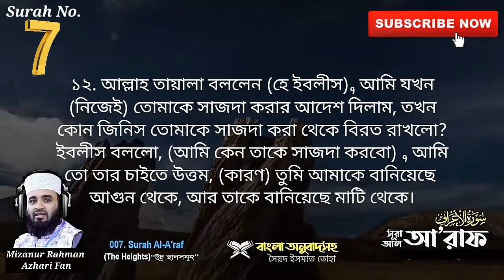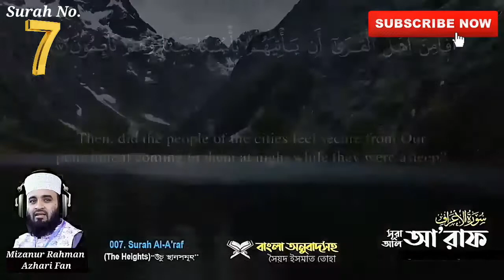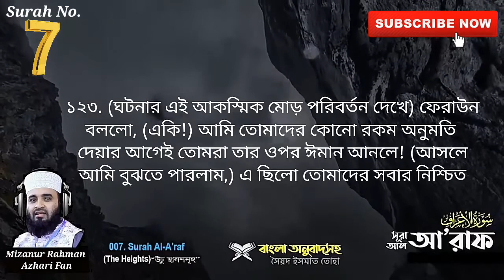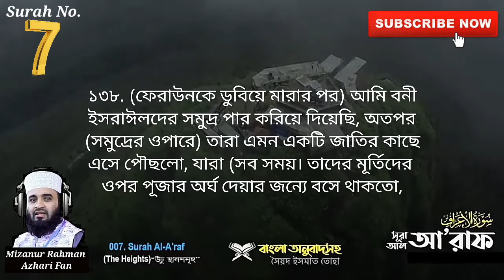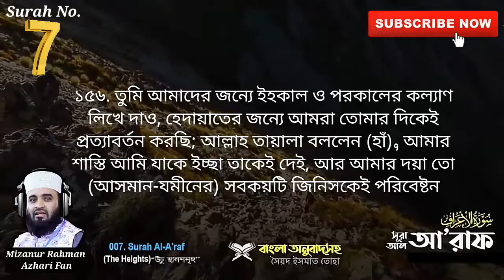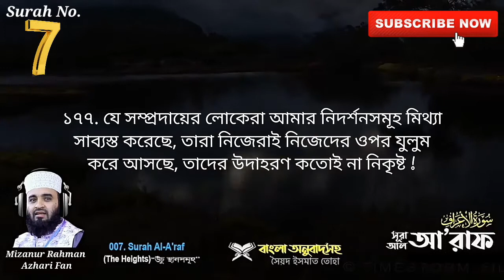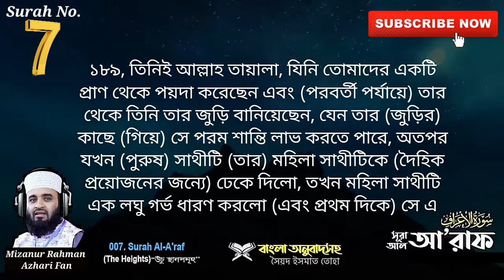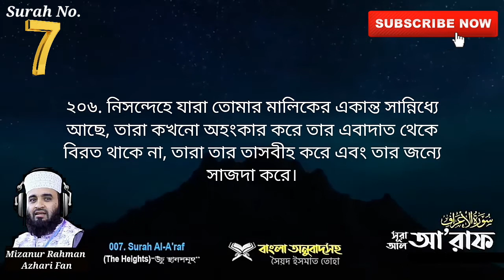(7) সূরা আল আরাফ বাংলা অনুবাদ | Surah Al-A'raf bangla translation | Mizanur Rahman Azhari Fan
আসসালামু আলাইকুম

কোরআনের ১১৪টি সূরার শুধু বাংলা অনুবাদ পেতে চ্যানেলটি সাবসক্রাইব করুন।

▶ Description ➡ 1 ◀

শুধু মাত্র বাংলা অনুবাদ তিলাওয়াত

Only Bangla Quran.

সূরা আল আরাফ (আরবি ভাষায়: سورة الأعراف, "অর্থ উঁচু স্থান") মুসলমানদের ধর্মীয় গ্রন্থ কুরআনের ৭ নম্বর সূরা, এর আয়াত সংখ্যা ২০৬টি এবং এর রূকুর সংখ্যা ২৪টি। এই সূরাটি মক্কায় অবতীর্ণ হয়েছে। এই সূরার কেন্দ্রীয় বিষয়বস্তু হচ্ছে রিসালাতের প্রতি ঈমান আনার দাওয়াত। এ সূরার ৪৬ ও ৪৭নং আয়াতে (পঞ্চম রুকূতে) আসহাবে আরাফ বা আরাফবাসীদের উল্লেখ করা হয়েছে। সেই জন্যে এর নামকরণ করা হয়েছে আল আরাফ। অন্য কথায় বলা যায়, এ সূরাকে সূরা আল আরাফ বলার তাৎপর্য হচ্ছে এই যে, যে সূরার মধ্যে আ’রাফের কথা বলা হয়েছে, এটা সেই সূরা। এ সূরার আলোচ্য বিষয়ের প্রতি দৃষ্টিপাত করলে সুস্পষ্টভাবে অনুভূত হয়ে যে, এ সূরাটি সূরা আন আমের প্রায় সমসময়ে নাযিল হয়। অবশ্য এটা আগে না আন’আম আগে নাযিল হয় তা নিশ্চয়তার সাথে চিহ্নিত করা যাবে না। তবে এ সূরায় প্রদত্ত ভাষণের বাচনভংগী থেকে এটি যে ঐ সময়ের সাথে সম্পর্কিত তা পরিষ্কার বুঝা যায়। কাজেই এর ঐতিহাসিক পটভূমি অনুধাবন করার জন্যে সূরা আন’আমের শুরুতে যে ভূমিকা লেখা হয়েছে তার ওপর একবর নজর বুলিয়ে নেয়া যথেষ্ট হবে। এ সূরার ভাষণের কেন্দ্রীয় বিষয়বস্তু হচ্ছে রিসালাতের প্রতি ঈমান আনার দাওয়াত। আল্লাহ প্রেরিত রসূলের আনুগত্য করার জন্যে শ্রোতাদের উদ্বদ্ধ করাই এর সমগ্র আলোচনার মৌল উদ্দশ্য ও লক্ষ্য। কিন্তু এ দাওয়াত সতর্ক করার ও ভয় দেখানোর ভাবধারাই ফুটে উঠেছে বেশী করে। কারণ এখানে যাদেরকে সম্বোধন করা হয়েছে (অর্থাৎ মক্কাবাসী) তাদেরকে বুঝাতে বুঝাতে দীর্ঘকাল অতিবাহিত হয়ে গিয়েছিল। তাদের স্থুল শ্রবণ ও অনুধাবন শক্তি, হঠকারিতা, গোয়ার্তুমী ও একগুঁয়ে মনোভাব চূড়ান্ত পর্যায়ে পৌঁছে গিয়েছিল। যার ফলে রসূলের প্রতি তাদেরকে সম্বোধন করা বন্ধ করে দিয়ে অন্যদেরকে সম্বোধন করার হুকুম অচিরেই নাযিল হতে যাচ্ছিল। তাই বুঝাবার ভংগীতে নবুওয়াত ও রিসালাতের দাওয়াত পেশ করার সাথে সাথে তাদেরকে একথাও জানিয়ে দেয়া হচ্ছে যে, নবীর মোকাবিলায় তোমরা যে কর্মনীতি অবলম্বন করেছো তোমাদের আগের বিভিন্ন মানব সম্প্রদায়ও নিজেদের নবীদের সাথে অনুরূপ আচরণ অবলম্বন করে অত্যন্ত মারাত্মক পরিণতির সম্মুখীন হয়েছিল। তারপর বর্তমানে যেহেতু তাদেরকে যুক্তি প্রমাণ সহকারে দাওয়াত দেবার প্রচেষ্টা চূড়ান্ত পর্যায়ে উপনীত হতে চলেছে। তাই ভাষণের শেষ অংশে তাদের দিক থেকে মূখ ফিরিয়ে আহলি কিতাবদেরকে সম্বোধন করা হয়েছে। আর এক জায়গায় সারা দুনিয়ার মানুষকে সাধারণভাবে সম্বোধন করা হয়েছে। এ থেকে এরূপ আভাস পাওয়া যাচ্ছে যে, এখন হিজরত নিকটবর্তী এবং নবীর জন্যে তার নিটকতর লোকদেরকে সম্বোধন করার যুগ শেষ হয়ে আসছে। এ ভাষণের এক পর্যায়ে ইহুদিদেরকেও সম্বোধন করা হয়েছে। তাই এই সাথে রিসালাত ও নবুওয়াতের দাওয়াতের আর একটি দিকও সুষ্পষ্ট করে তুলে ধরা হয়েছে। নবীর প্রতি ঈমান আনার পর তাঁর সাথে মুনাফিকী নীতি অবলম্বন করার, আনুগত্য ও অনুসৃতির অংঙ্গীকার করার পর তা ভংগ করার এবং সত্য ও মিথ্যার পার্থক্য সম্পর্কে অবহিত হয়ে যাওয়ার পর মিথ্যার প্রতি সাহায্য সহযোগিতা দানের কাজে আপাদমস্তক ডুবে থাকার পরিণাম কি, তাও এতে জানিয়ে দেয়া হয়েছে।

▶ Description ➡ 2 ◀

সূরা আল আরাফ (আরবি ভাষায়: سورة الأعراف, "অর্থ উঁচু স্থান") মহাগ্রন্থ আল কুরআনের সপ্তম সূরা, এর আয়াত সংখ্যা ২০৬টি এবং এর রূকুর সংখ্যা ২৪টি। এই সূরাটি মক্কায় অবতীর্ণ হয়েছে। এই সূরার কেন্দ্রীয় বিষয়বস্তু হচ্ছে রিসালাতের প্রতি ঈমান আনার দাওয়াত।

▶ Video Editing Information ◀

ব্যাকগ্রাউন্ড দৃশ্য▶ Mahfuz art Of nature কোরআন বাংলা অনুবাদ (Youtube Channel)

▶ Related Searches ◀

সূরা আরাফ
সূরা আল আরাফ
সূরা আরাফ বাংলা অনুবাদ
সূরা আরাফ ৫৪ নং আয়াত
সূরা আরাফর ৫৪ নং আয়াত
সূরা আরাফ ৫৪ আয়াত বাংলা
সূরা আরাফ আয়াত 54
সূরা আরাফ ১১৭-১২২
সূরা আরাফ তেলাওয়াত
সূরা আরাফ এর অর্থ
সূরা আরাফ এর তাফসীর
সূরা আরাফ বাংলা অর্থসহ
সূরা আরাফ বাংলা অনুবাদ সহ
সূরা আনআম বাংলা অনুবাদ
সূরা আনআম বাংলা উচ্চারণ
সূরা আল আনআম বাংলা অনুবাদ সহ
সূরা আরাফ ৫৪

▶ Tags ◀

Surah all araf, surah al araf bangla, surah al araf bangla translation, al araf, surah araf, সূরা আল আরাফ, সূরা আরাফ, সূরা আল আরাফ বাংলা, সূরা আল আরাফ বাংলা অনুবাদ

holy quran
Surah Al-A'raf
سورة الأعراف
beautiful recitation with bangla translation